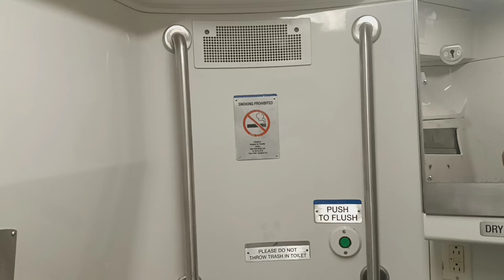MTA Long Island Railroad M7 restroom